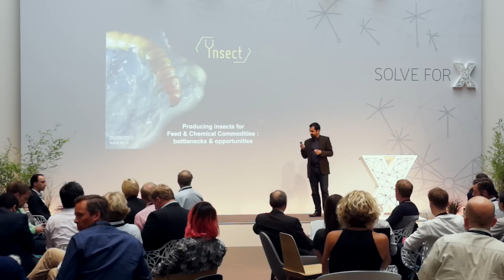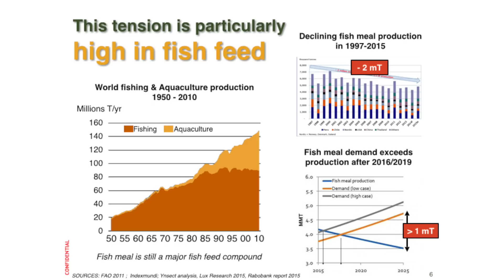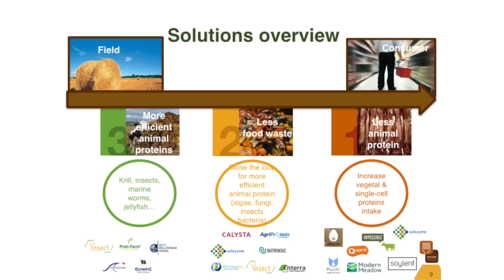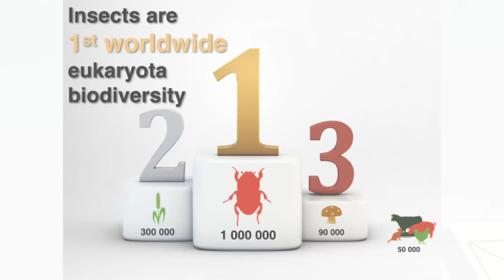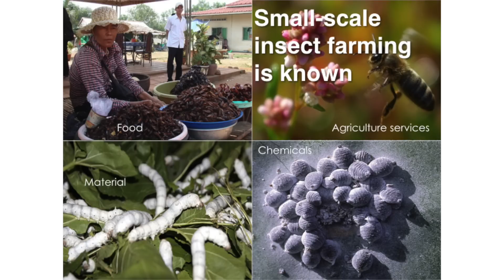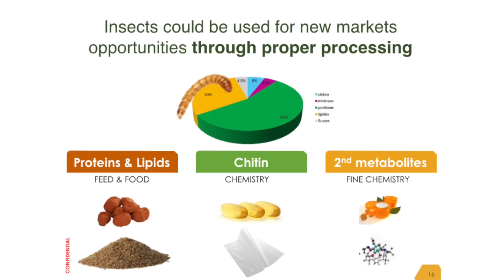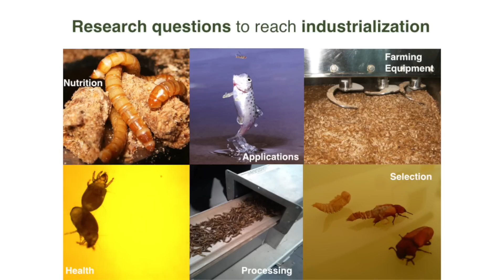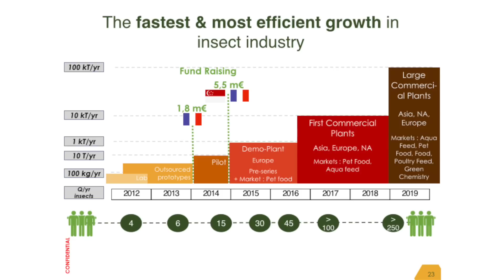Antoine Hubert presents Ynsect at Solve for X, Berlin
Mr. Antoine Hubert is CEO and co-founder of YNSECT – The Insect Company – which is supported by two ecotech European leading venture capital funds – Emertec and Demeter Partners – and one Singaporean investment fund – New Protein Capital. Antoine Hubert was previously senior scientist at TOTAL and ALTRAN where he managed R&D programs on Sustainable Development applied on bioresources, soil remediation, waste-to-energy and recycled resources. He also launched in 2007 and led the non-profit organization WORGAMIC, dealing with food sustainability, promoting urban agriculture and organic waste recycling within cities, and in 2011 the company ORGANEO operating on biowaste management.
He is also Guest Lecturer in different Agro Schools and Universities, like AgroParisTech.  He has a background in agronomy and life sciences from AgroCampus Rennes and AgroParisTech Engineering schools.